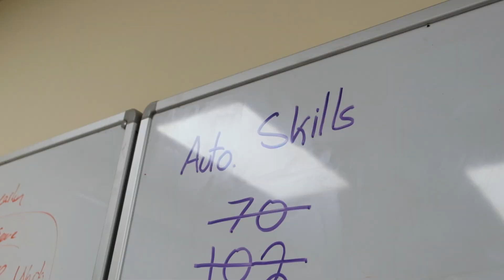VEX IQ Rise Above Robot Reveal - 839A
Presenting our December Version of 839A's robot Moon Walker! Current world record holder of 351 points, 210 driving, 141 programming.